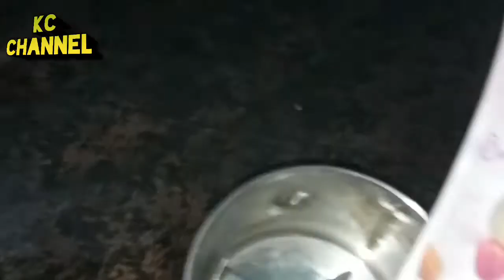Home made chicken burger//Chicken burger easy style//చికెన్ బర్గర్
Home made chicken burger//Chicken burger easy style//చికెన్ బర్గర్ మన ఇంట్లో ఉన్న వస్తువులతో మనకు నచ్చినట్టు చేసుకోవచ్చు పిల్లలకు కూడా బాగా నచ్చుతుంది.